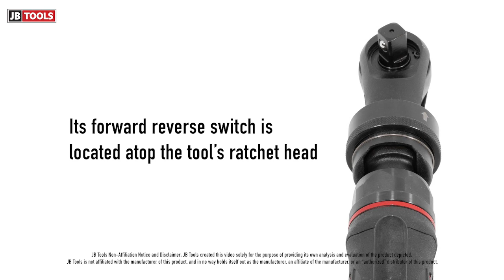M7 1/2" Drive Air Ratchet Wrench with 30-Degree Flex Head 10mm Bolts (SKU: NE-488)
The M7 NE-488 flex head ratchet is a convenient tool for automotive repair pros and DIYers. Its head adjusts in three separate positions to secure fasteners in hard-to-reach places. The tool’s 1/2” square drive tightens and loosens 10mm bolts and larger fasteners. This pneumatic ratchet features a forward reverse switch on the head of the tool for easy access. Do you need a 1/2” square drive air tool for auto repair work? Then shop JB Tools and get the best price on this M7 NE-488 air ratchet wrench.